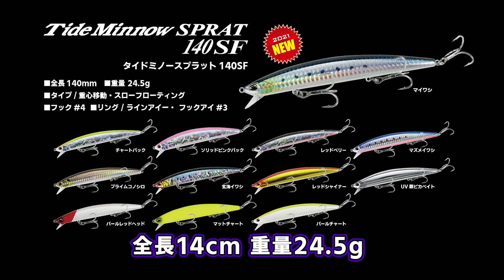田原サーフでミノーゲーム！橋本康宏（デュオソルトスタッフ）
愛知県田原市田原サーフで「デュオ」ソルトスタッフ橋本康宏氏が、今秋発売になった‘’タイドミノースプラット‘’を使用してサーフゲームに挑む！秋といえば青物、ヒラメ、マゴチが狙いやすい季節。近年のサーフゲームにおいて飛距離重視ルアーの人気が高いですが、ゲーム性の高いプラグでのサーフゲームをどのように攻略して成立させるのか！日中の少ないチャンスタイムを逃さずバイトに持ち込むテクニックをご覧ください！

［ルアー合衆国　11/6 OA］
・演者　　「デュオ」橋本康宏
・場所　　愛知県田原市　田原サーフ